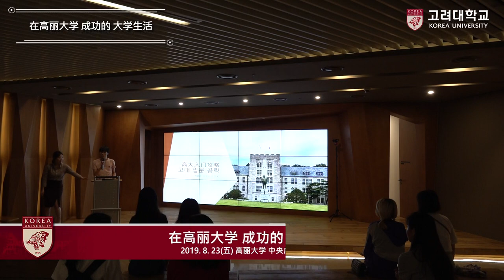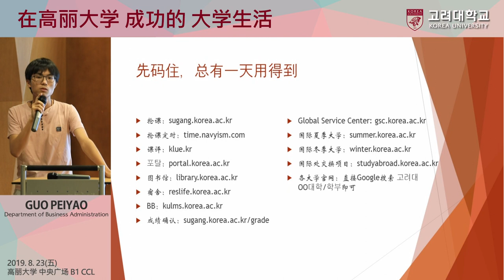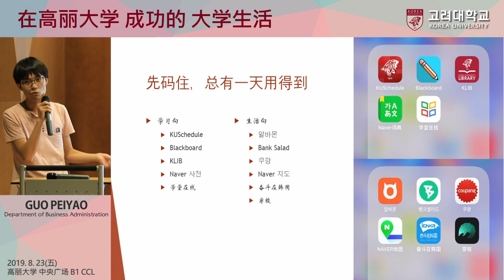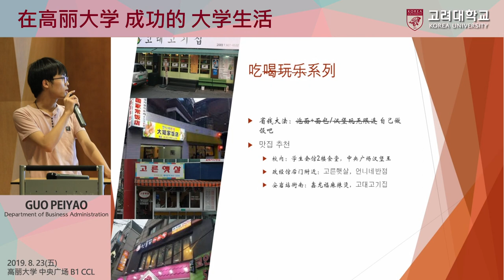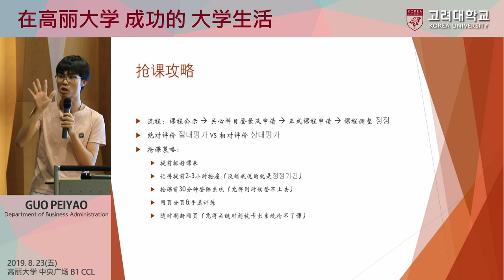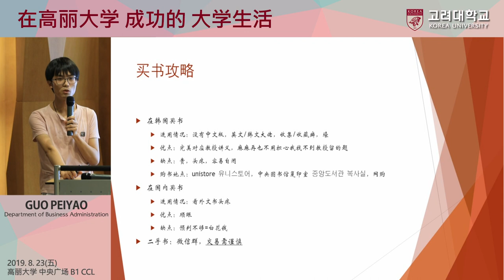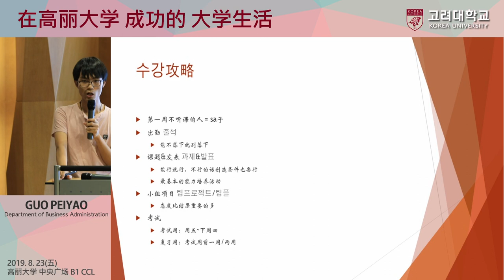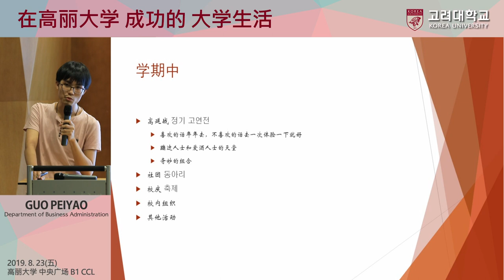[고려대학교 Korea University] 성공적인 대학생활(GUO PEIYAO)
성공적인 대학생활(GUO PEIYAO)

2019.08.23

고려대학교 CCL